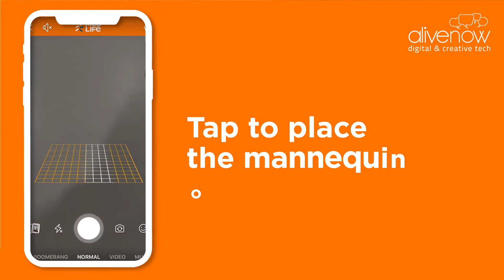Medlife: Facebook Augmented Reality to educate on CPR procedure. Example of using AR in healthcare.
For Medlife on World Heart Day, we built an Augmented Reality experience on Facebook to educate citizens about the need-to-know CPR technique.

Conceptualized and built by alivenow.